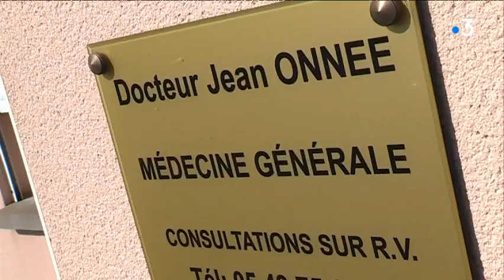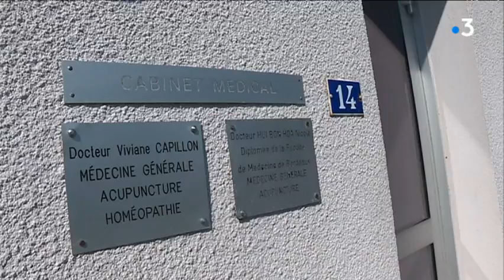À la recherche d'un médecin salarié pour la commune de Vouillé (Deux-Sèvres)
Un reportage d'Isabel Hirsh, Thomas Chapuzot et Martine Sitaud avec les interviews de Patricia Guerin, adjointe au maire de Vouillé et Jean Onnée, médecin généraliste.